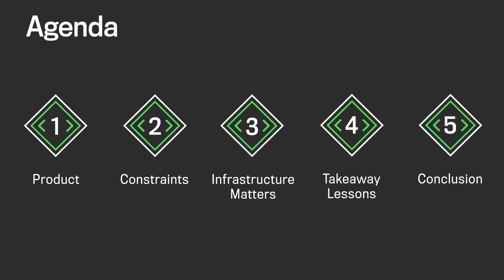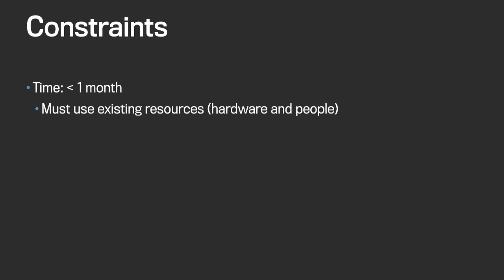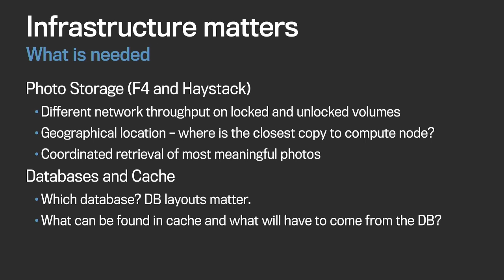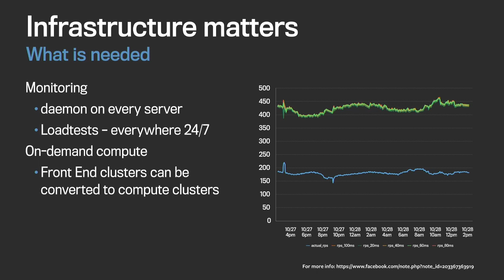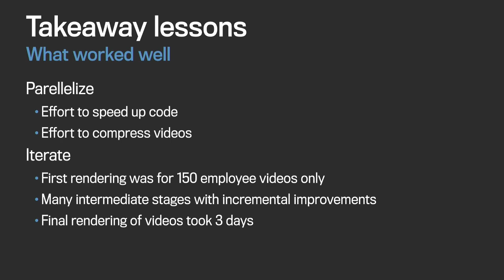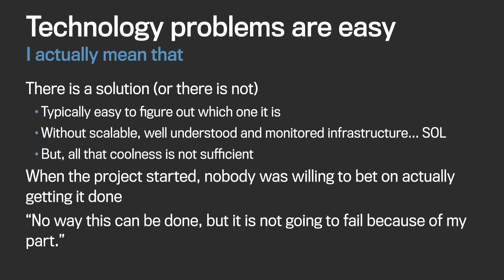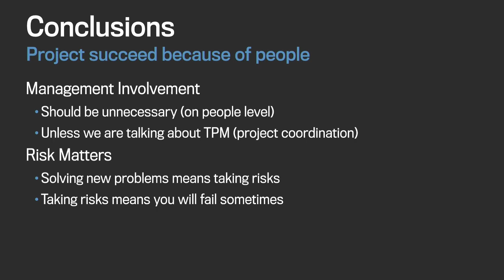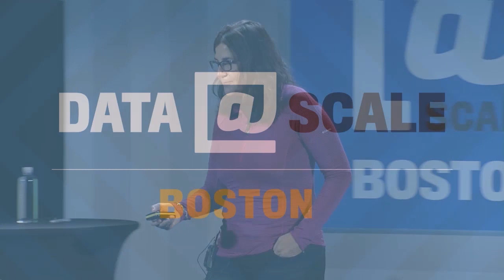Look Back Videos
Featuring: Goranka Bjedov, Capacity Engineer at Facebook
Description: On February 4th 2014, Facebook celebrated its 10th anniversary by releasing the Look-Back Videos product. Every Facebook user was given a 62 second video of their most important events over the course of their Facebook presence. If the users didn’t have a lot of activity, a cover page was generated instead. As reported in the press and on Facebook engineering blog, this project was realized in less than a month worth of time.

This talk will focus on discussing technical challenges related to the project, some of which include: compute, network, storage, distribution, projections and modeling. But, more importantly, the talk will focus on which parts of infrastructure enabled successful undertaking on a project of this size. What are the infrastructure pieces that had to be in place to make this happen? What are the necessary parts that enable fast product development on a massive scale, while at the same time keeping the risk to the remainder of the service acceptable? How can you plan and execute a project of this magnitude and how do you mitigate risks?